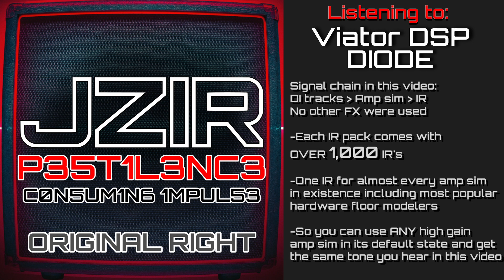P35T1L3NC3 - C0N5UM1N6 1MPUL53 - ORIGINAL RIGHT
Pestilence - Consuming Impulse